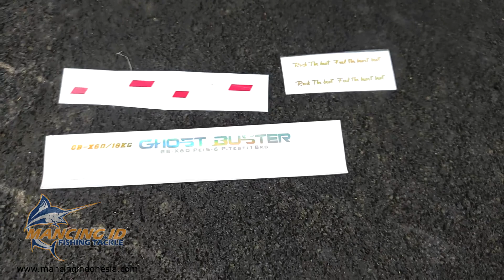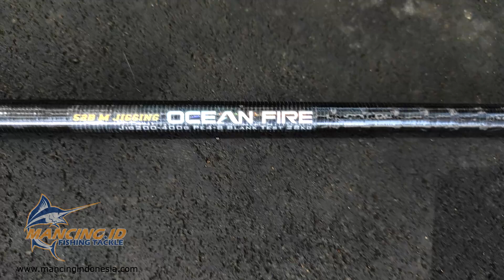CUSTOM BLANK JORAN YG SANGAT COCOK UTK JIGGING DGN DRAG 20KG++ !!